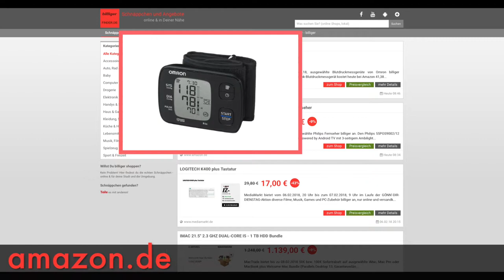Schnäppchen/Billiger des Tages 07.02.18 - Omron RS6 Handgelenk-Blutdruckmessgerät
Heute ist Schnäppchen/Billiger des Tages - Omron RS6 Handgelenk-Blutdruckmessgerät.